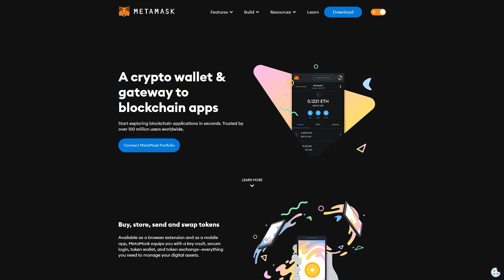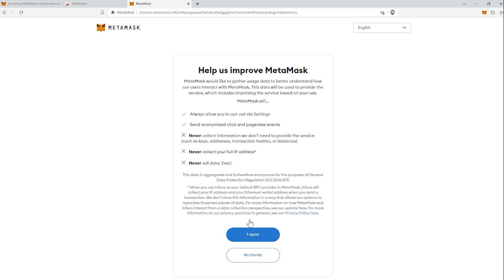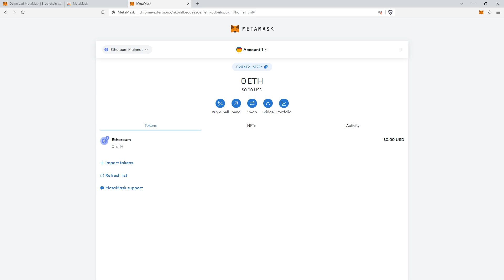MetFi - How to lnstall MetaMask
MetaMask, the ultimate gateway to decentralization, is an Ethereum-based web extension that transforms your browser into a secure hub for effortlessly managing tokens, exploring DApps, and unleashing the boundless potential of the blockchain. 🦊🛠️

Dive into our tutorial to master MetaMask and seamlessly navigate the MetaFi ecosystem, unlocking a realm of decentralized financial opportunities!

Stay updated and join our buzzing community on Discord and Telegram! Don't miss out on exclusive announcements, opportunities, and fun discussions.